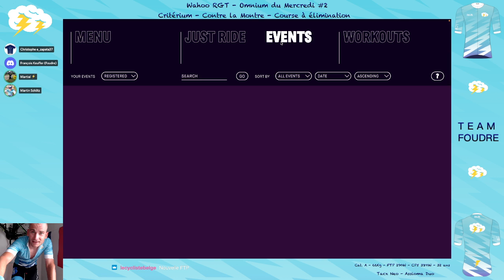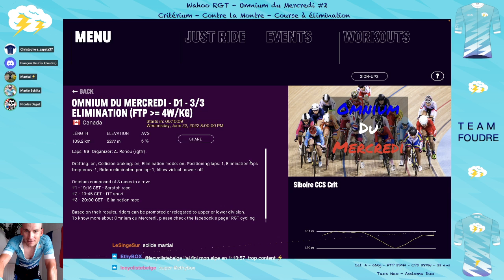Wahoo RGT - Omnium du Mercredi #2 - 22 Juin 2022 - Scratch, ITT, Elimination - Team Foudre ⚡️